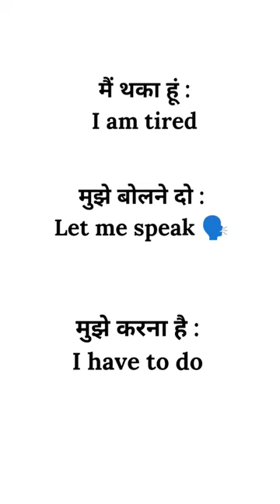shortsentences dailyusesentences englishspeaking wordmeaning viral viralshorts shorts short